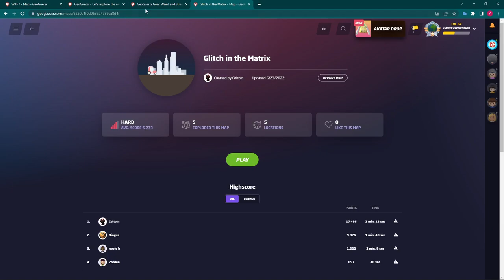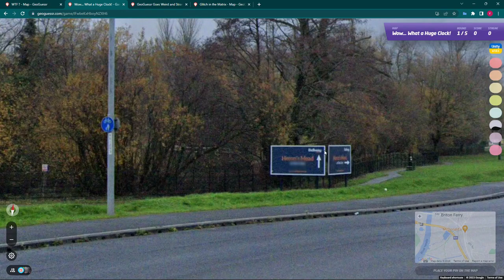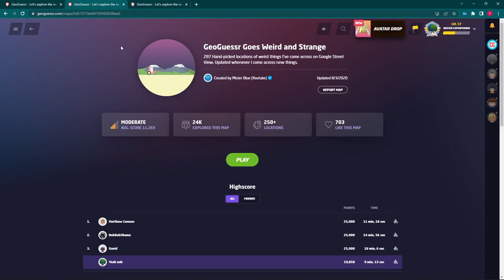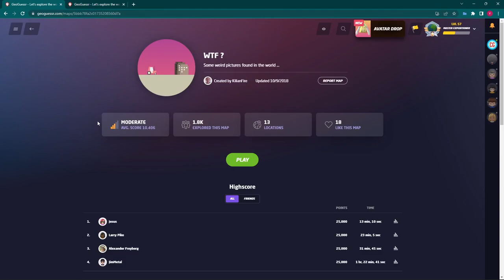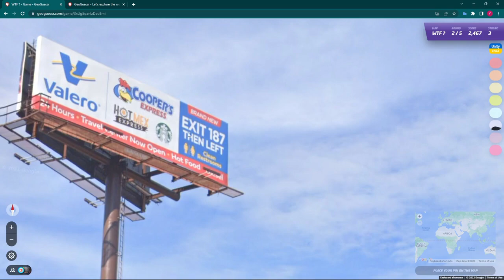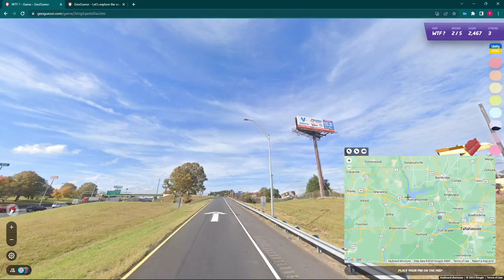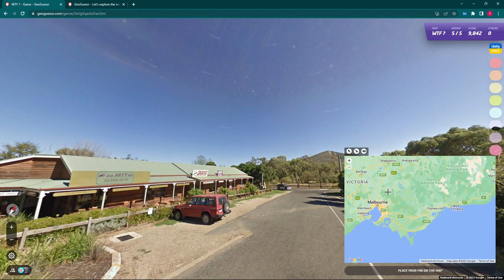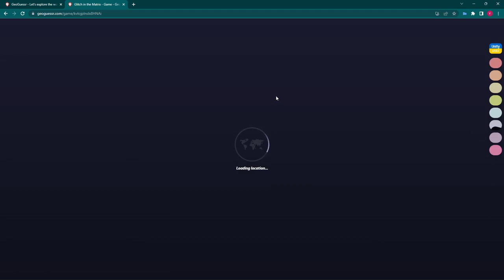There's a bear in there -- a weird and wonderful geoguessr adventure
join me as i traverse through a series of random maps while i wait for my pie to cool down.
00:00 Introduction
00:20 What a huge clock
07:59 Kinda weird, kinda strange
12:49 Optimus out of his Prime
22:01 Sextuplets, sinking ships, & space time